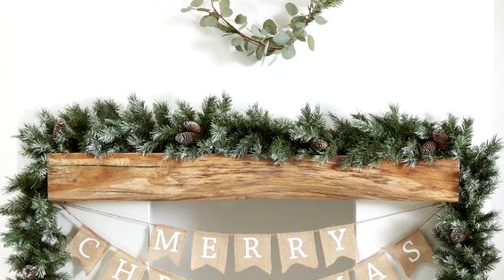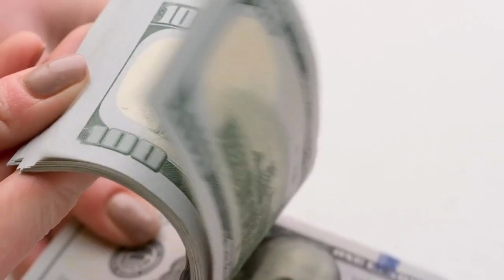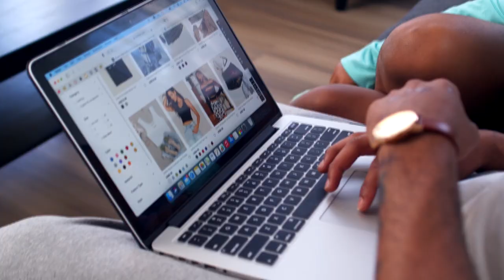🎅🏻 10 Ideas para Ganar Dinero Vendiendo Adornos Navideños en 2024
🎄 ¿Quieres ganar dinero esta Navidad? En este video, te presento 10 ideas creativas para vender adornos navideños en 2024. Aprende cómo emprender un negocio navideño y generar ingresos adicionales aprovechando las tendencias de decoración y manualidades.

Desde guirnaldas naturales hasta adornos personalizados, estas ideas son perfectas para cualquier persona que disfrute del arte y quiera complementar sus finanzas. ¡No importa si eres un principiante o un experto en manualidades, aquí encontrarás inspiración!

💡 Lo que aprenderás:

Cómo vender adornos navideños de manera efectiva
Estrategias para generar ingresos esta temporada
Tendencias en decoraciones navideñas 2024 que cautivarán a tus clientes
Ideas para decorar en Navidad con estilo y originalidad
No te pierdas el punto número 10; estoy segura de que te encantará! Si estás interesado en emprender, mejorar tus finanzas personales o simplemente quieres descubrir nuevas ideas de negocios, ¡este video es para ti!

¡Déjame un comentario con tus ideas o experiencias en la venta de adornos navideños!

💝  ME GUSTA
 💝COMPARTE

*Créditos:**

Este video presenta imágenes y videos inspiradores encontrados en Pinterest. Agradecemos a los creadores por su contribución:

- Imágenes y videos: Pinterest

Gracias por su apoyo y creatividad.